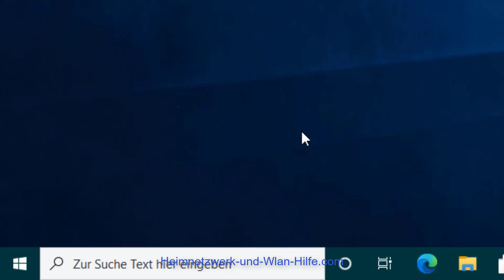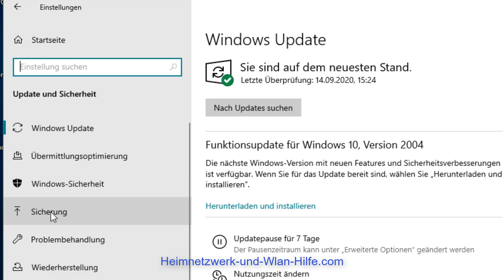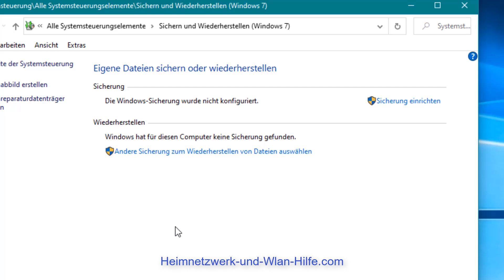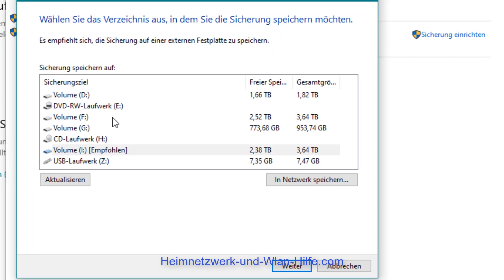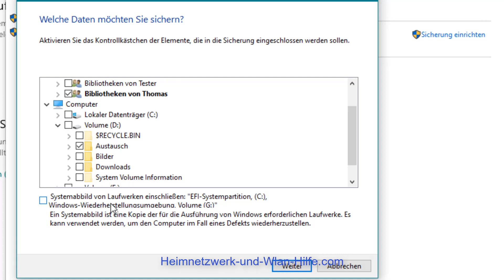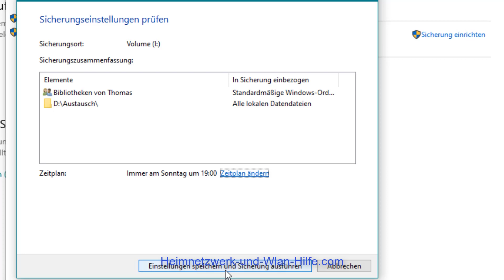Wichtige Daten mit Windows 10 Boardmitteln ohne zusätzliches Backupprogramm sichern!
und in unserem Video "So sicherst du wichtige Daten unter Windows 10, ohne dafür ein externes Backup-Tool verwenden zu müssen" erwartet dich ein Tutorial, wo wir dir zeigen, wie du das aus Windows 7 altbewährte Datensicherungstool verwendest, dass nun wieder in Windows 10 eingebunden wurde.

Die Sicherung privater und systemrelevanter Daten sollte von jedem regelmäßig durchgeführt werden.

Die Erfahrung zeigt jedoch, dass dies leider nicht immer der Fall ist und dann bei Datenverlust die Jammerei groß ist.

Dabei gibt es jetzt wieder eine sehr einfache Möglichkeit, eine Datensicherung der wichtigsten Dateien mit Windows 10 eigenen Mitteln vorzunehmen.

Du benötigst dafür also nicht einmal mehr ein zusätzliches Backup-Tool, das diese Arbeit übernimmt, denn Microsoft hat das aus Windows 7 bekannt und sehr beliebte Datensicherungstool wieder in Windows 10 eingebunden, so dass du dieses auf alle Fälle erst einmal nutzen solltest, wenn du noch keine Datensicherung der wichtigsten privaten und systemrelevanten Dateien vorgenommen hast.

Wie du ein Backup mit dem Sichern und Wiederherstellen-Tool anlegst, dass zeigen wir dir heute in unserem Video.